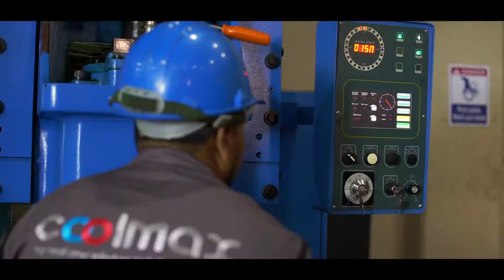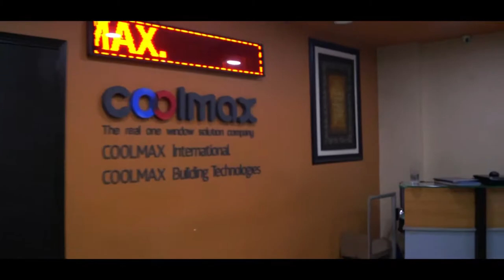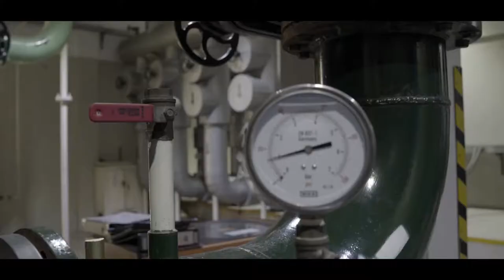Coolmax Group Of Companies